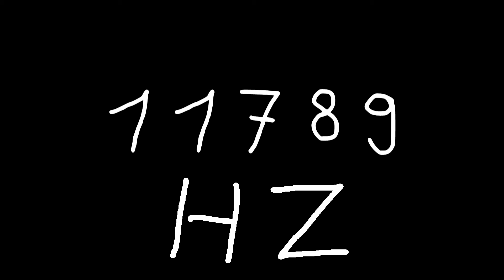11789 hz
Just sound.

chords
sounds
noise
tone
noises
tones
audio
wave
waves
sin
sine
sinus
sinoid
heart
heartbeat
resonancy